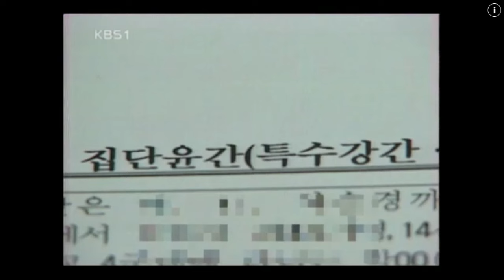고교생 41명 여중생 자매 1년간 집단 성폭행 (KBS)